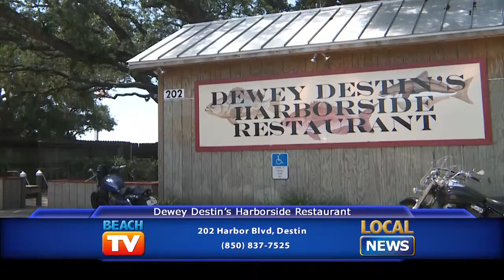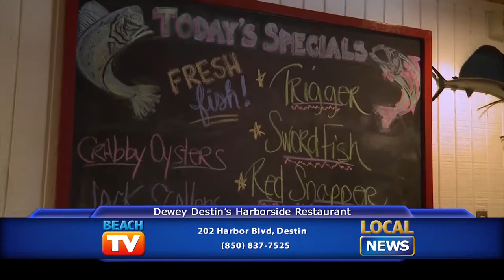Dewey Destin - Dining Tip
Margit Bizstray's Dining tip for Dewey Destin in Destin, FL.